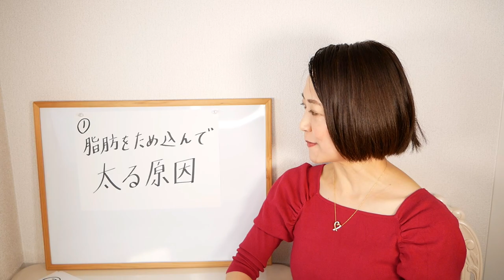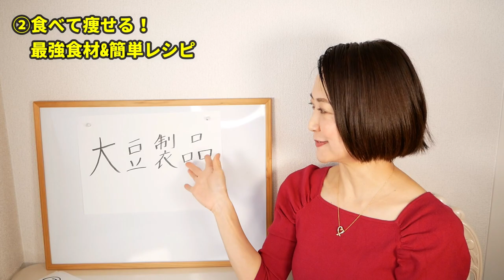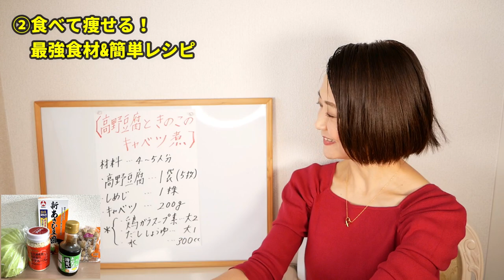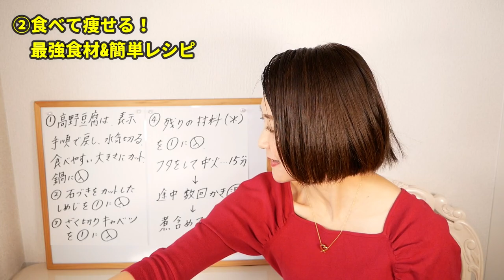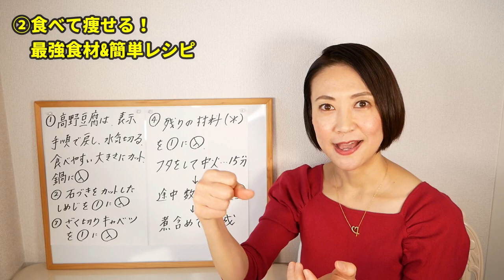脂肪を溜め込まずに痩せる最強食材３選｜腸活ダイエット